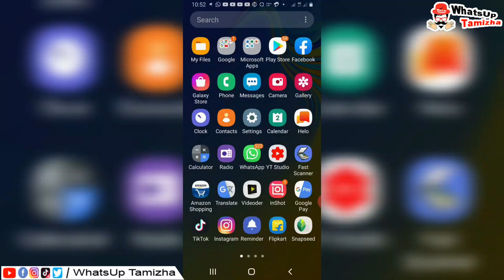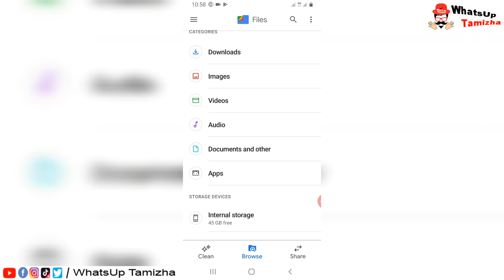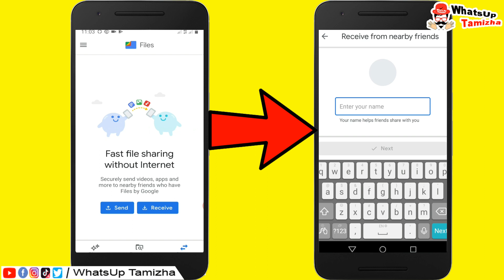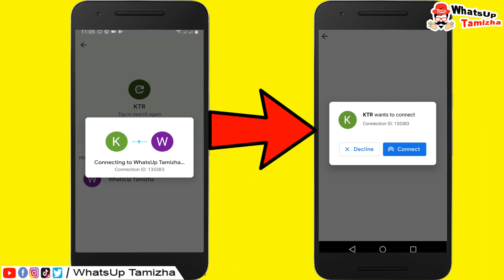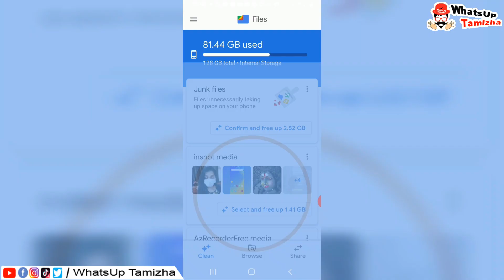China App-களை தெறிக்கவிட்ட App இதோ..! 3-சேவை ஒரு App -ல் | WhatsUp Tamizha Explained | Shareit Ban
China app-களை தெறிக்கவிட்ட  App இதோ..!  3 சேவை ஒரு App -ல் | Explained |  WhatsUp Tamizha

In this video WhatUp Tamizha explained about alternative app for Shareit, Xender and ES file Explorer.
These three app function are done by single application.